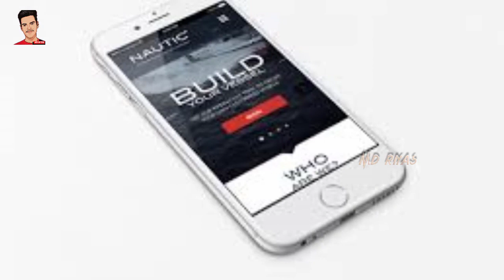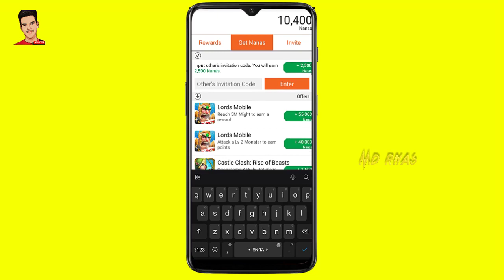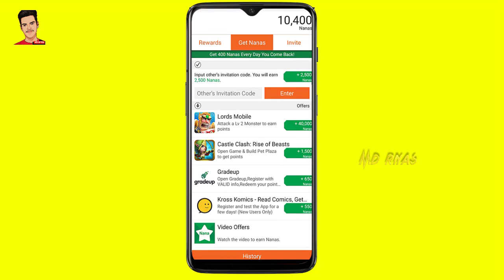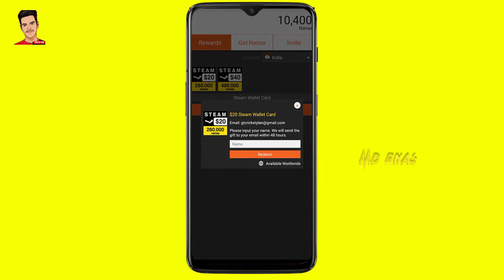Earn FREE $10 Dollars Redeem Code in Playstore || 2021 Free Google Gift Cards Tip | Free Fire, Pubg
App link :
on your Android and input my invitation code g33508931

(தமிழ்)
★JOIN ME ON SOCIAL MEDIA★